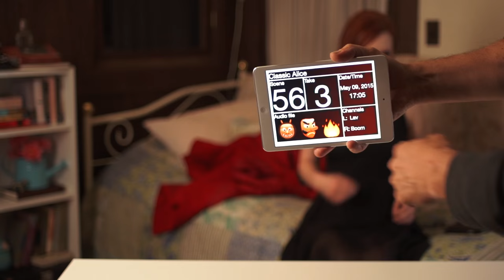Classic Alice Bloopers! - Dracula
CLASSIC ALICE IS NO LONGER ON YOUTUBE. and watch the entire series for free! We have a few weeks of bloopers to share with you! If you like these, make sure you stick around for new shows & new BTS.

“Classic Alice” is the exciting story of a girl who chooses to live her life through classic novels. In each Classic Alice episode, viewers enter Alice’s world and see what kind of toll fictional lives can take on a young college student at a prestigious Ivy League university. From Dracula to Rip Van Winkle, Classic Alice covers so many classics — you’ll be inspired to read them all! All the while, Alice and her filming partner Andrew discover not only their love of reading but their love of each other… And yes, that famed Classic Alice kiss? It comes during Alice’s adventures through A Christmas Carol!

Created by Kate Hackett

Alice Rackham - Kate Hackett
Andrew Prichard - Tony Noto
Cara Graves - Elise Cantu
Lily Oh - Dyana Liu
Marcus - James Brent Isaacs

Associate Producers - Erin Wert, Sara E Tellerico, Jeremiah J Rider, Kate Welsh

Confessional Writers - Kate Hackett & Dana Shaw
Production Manager - Clare O'Flynn
Director of Photography - Carl Bartels
Confessionals Director of Photography - Elias Thompson
Assistant Director - Adam Jordan
Gaffer - Sam Sulam
Asst. Gaffer - Jack Rosman
Sound - Ankur Agrawal
Post-Production Sound - Ankur Agrawal
Colorist - Aureate Films
Wardrobe Asst. - Angela M. Eads
Set Decorator - Michael Knudsen
Production Asst. - Erin Wert, Andrew Zuk, Elias Thompson, Alexa McKim, Eric Wilhite
YouTube Channel Manager - Eric Wilhite
YouTube Channel Manager - Erin Wert
Publicity/Marketing - Kate Linnea Welsh
Transmedia Coordinators - Jennifer Verzuh, Devra Dato-on, Shannen Usher, Brianna Valdivia, Cassidy Schap, Elizabeth Robbins, Sarah Hatter, Stephanie Groves, Leah Washburn, Karli Shields